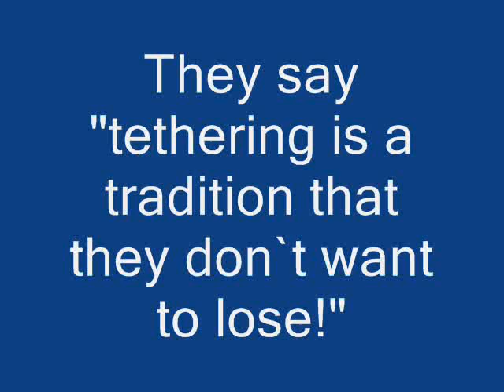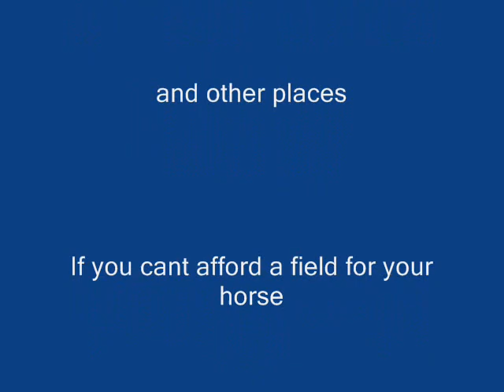Tethered horses in Tipton, West Midlands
Horses on chains, tradition. ?